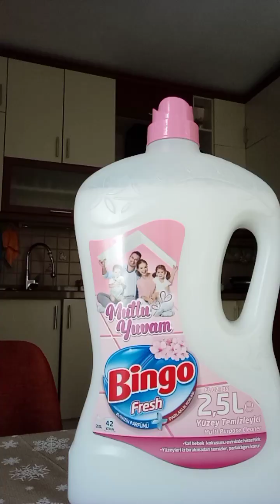uy tozalash jarayoni 😊😊😊 baho bering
uy tozalash jarayoni baho bering obuna bo'lishni unutmeng 🥰